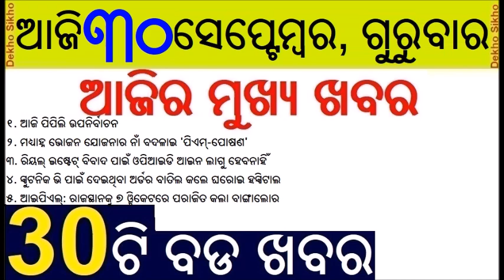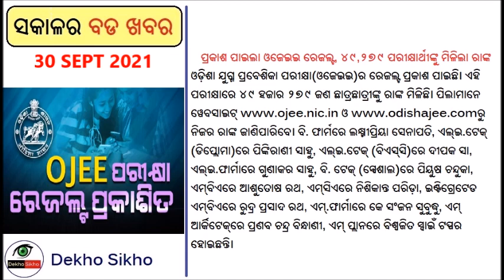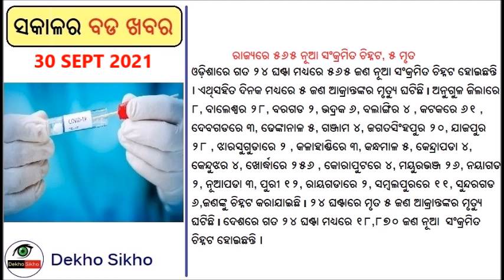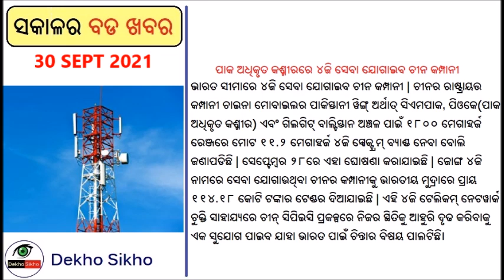Pipili Put Under Thick Security // PM Poshan Scheme For School Children // OJEE 2021 Results Out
1. Odisha JEE 2021 Results Out
The results of the Odisha Joint Entrance Examination (OJEE) were declared on Wednesday. Candidates can download their rank card by visiting the official website ojee.nic.in.

2. Centre To Launch PM Poshan Scheme For Govt School Children
The Union Cabinet chaired by Prime Minister Narendra Modi on Wednesday approved the launching of a new meal scheme -- 'Pradhan Mantri Poshan Shakti Nirman' scheme -- for government and government-aided schools for the next five years.

3. Pipili Put Under Thick Security Cover
Athick security blanket has been thrown around Pipili as the constituency goes for by-poll on Thursday.

According to a notification issued by the Odisha Police State Headquarters, 25 platoons of police forces along with three companies of Central Armed Police Forces (CAPF) have been deployed in Pipili to maintain law and order situation during the polling.